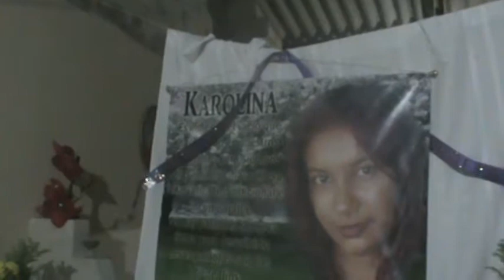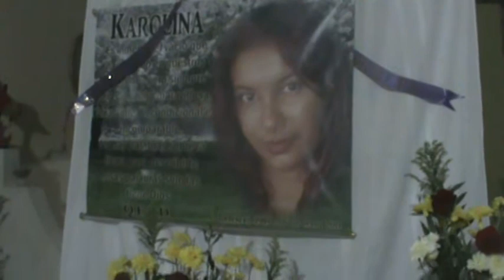CAROLINA VEGA AHIJADA .MPG